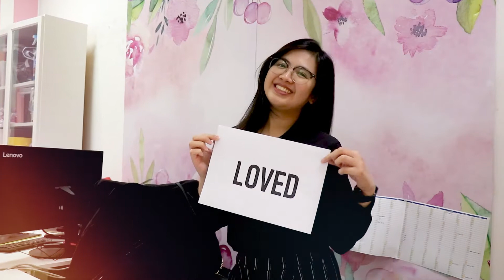Blue Salon Qatar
On this day we celebrate you, our strong and empowered women. Happy International Women’s Day from Abu Issa Holding!